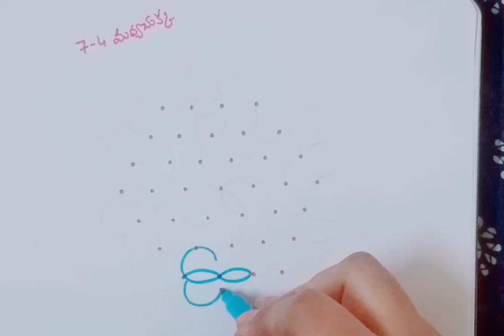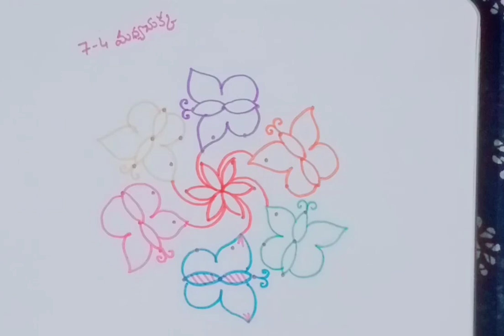Simple rangoli design|Daily muggulu with 7×4dots|please like, share nd subscribe my channel everyone